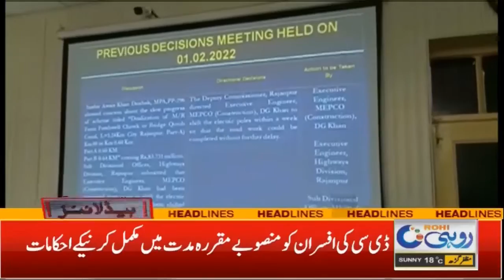Jahangir Tareen Health Condition | 1am News Headlines | 27 Feb 2022 | Rohi